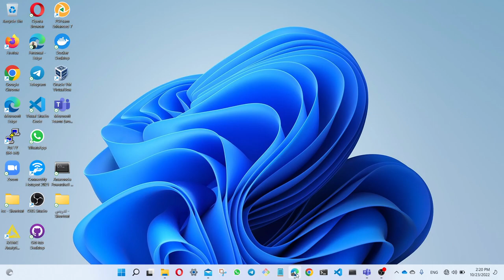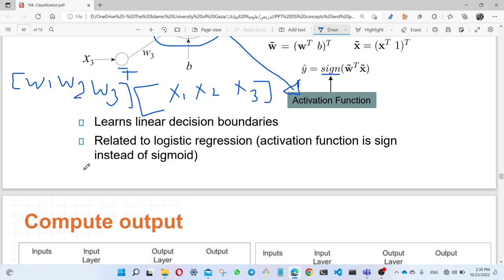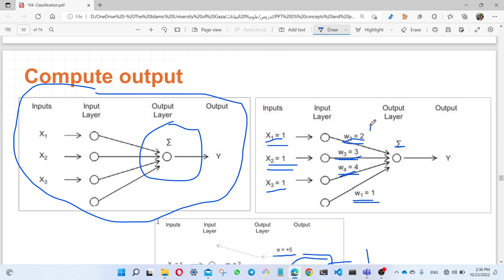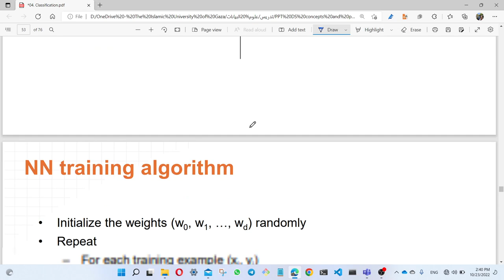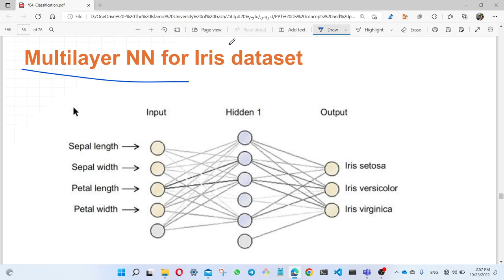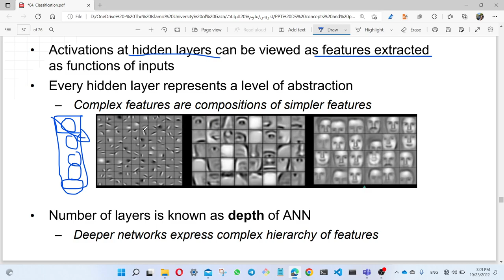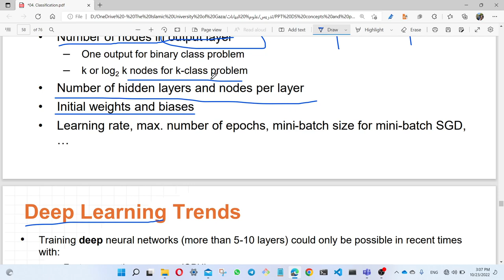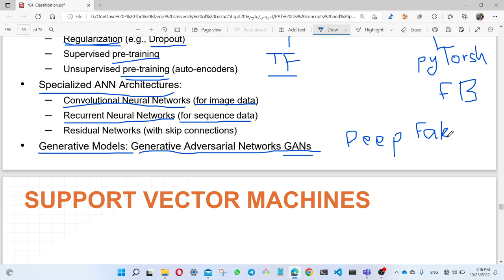Artificial Neural Networks الشبكات العصبية الاصطناعية